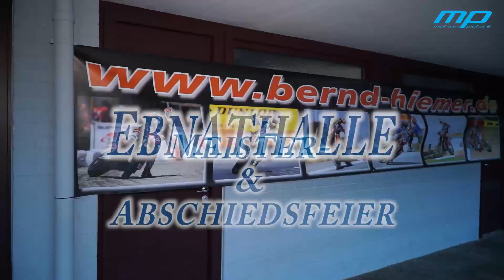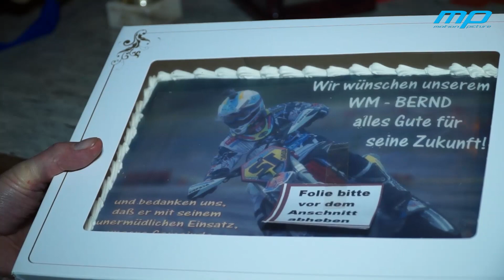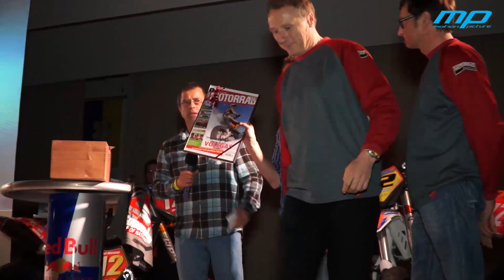Abschiedsfeier Bernd Hiemer 2014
Meister- & Abschiedsfeier von Bernd Hiemer in der Ebnathalle in Friesenhofen.